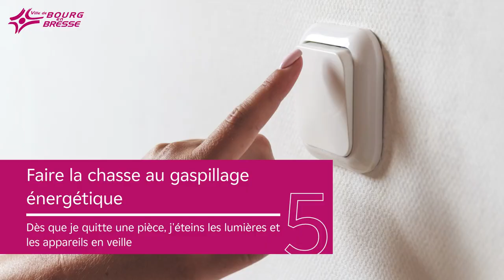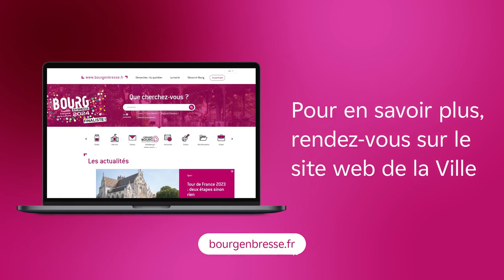Pour la planète, adoptons les bons gestes !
© Ville de Bourg-en-Bresse / Dalkia, novembre 2022